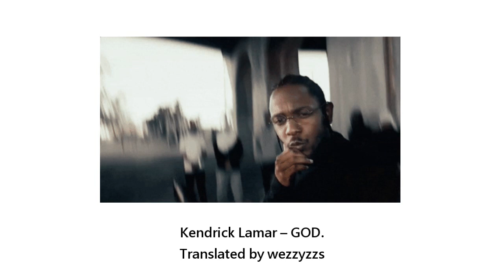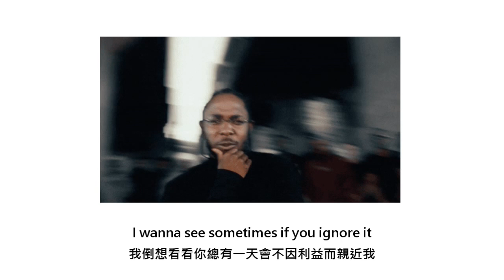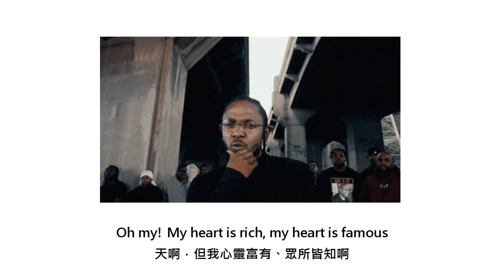[中文翻譯] Kendrick Lamar - GOD.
讚 DAMN.弄完了
DNA. HUMBLE. ROYALTY. BLOOD.就不弄了
跟大家說個小彩蛋小皮蛋
DAMN.的播放清單順序是跟專輯順序一樣的
FEAR. GOD. DUCKWORTH.
Kendrick好棒棒
稍微改了一下歌詞
大家可以玩一下大家來找碴
期末考都用猜的考八十幾
爽欸

註釋 :

1. El DeBarge 留著一種捲捲頭，不知道該怎麼形容
2. circuit play 指籃球的循環訓練，反正就是一直跑
3. kill 'em with kindness 出自莎士比亞
4. eight ball 可以指 crack ，就是古柯鹼的意思